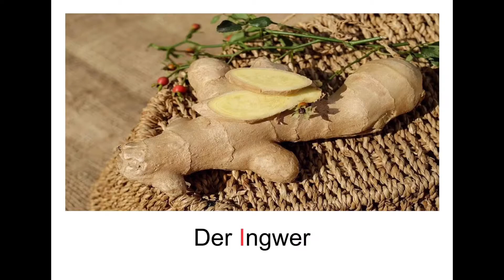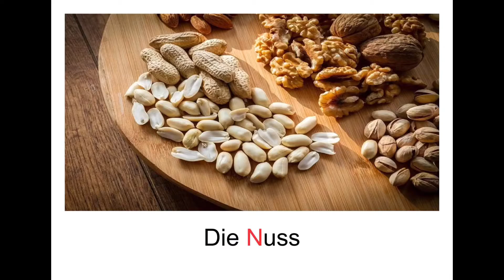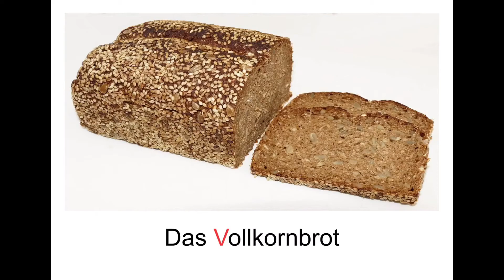El alfabeto alemán con comida de una hablante nativa | Aprender alemán con Nadja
En este vídeo puedes aprender los sonidos del alfabeto alemán, pronunciado por una hablante nativa. Al mismo tiempo puedes aprender un poco de vocabulario de alimentos.